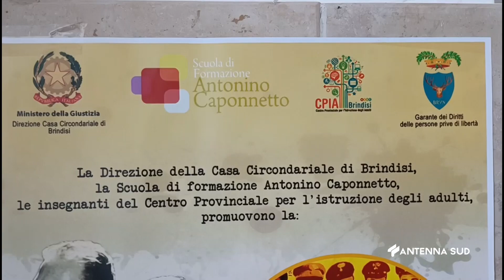14 Aprile 2023 Brindisi Giornata della memoria e dell'impegno